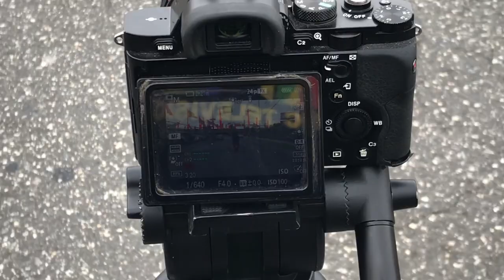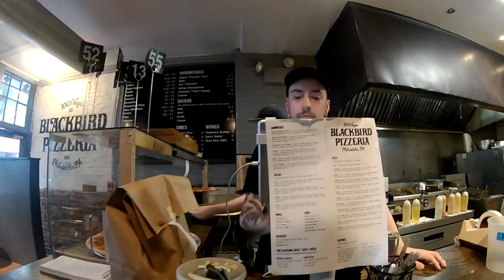Vlog 150 : They CLOSED the Philadelphia GRAFFITI PIER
Its a sad day people they closed the Philadelphia Graffiti pier on Beach st. I have so many childhood memories there since I was a kid, and now I'm 30! Sucks! I also eat some vegan wings and talk to you guys about the new movie DEAD POOL.

Follow @ToonographyEntertainment

ToonographyEntertainment

Using a Iphone 7 plus!

ES_Brand New (Helium) (Instrumental Version) - Lvly

ES_Fast Life - Uygar Duzgun-2

ES_Mad Woman (Instrumental Version) - Lvly

ES_Where U At (Instrumental Version) - Tape Machines-2

ES_Word Has It (Instrumental Version) - Simon Gribbe